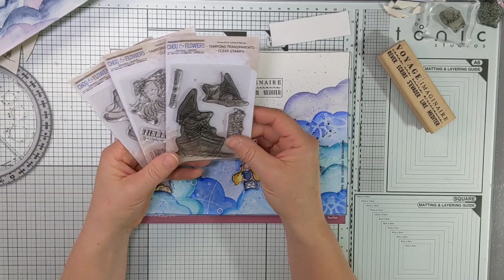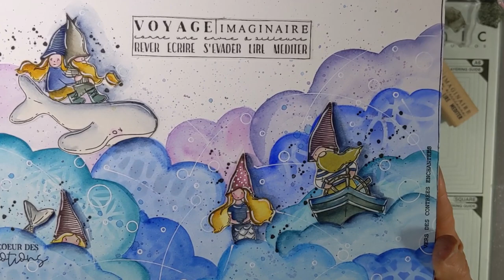Scrap et aquarelle : réalisation de nuages pour une page d'Art journal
Tampons et pochoirs Chou & Flowers
Tampons de la collection "Voyage imaginaire".
Papier Dalbes - 300 g - grain satiné